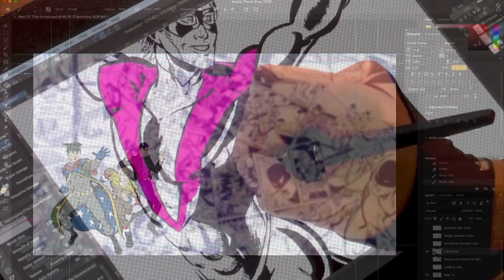Comic Culture with John Zuur Platten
Writer John Zuur Platten discusses his noir/horror comic Revolver from Image/TopCow, how a city can be a character, and the differences between writing comics, TV scripts, and stories for video games.